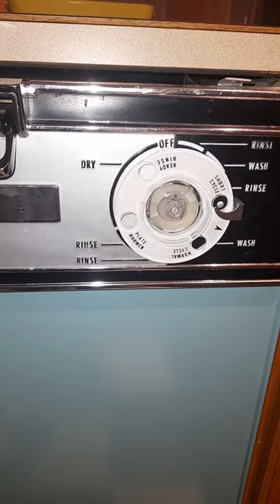The Maiden Wash of the 1963 Whirlpool SKU-70-0 dishwasher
I got this machine back in January of 2019 - drove all the way to Cincinnati, Ohio in a blizzard to get it...  Collectors go to extremes, what can I say.
The machine was in excellent condition and was in mostly working condition.  I did have to repair the door switch and replace the fill valve and drain pump. I only installed the machine a few weeks ago but noticed some odd behavior when I tried it out - turns out I had made a boo-boo when reinstalling the 'telephone dial' timer knob.  That issue is resolved and the dishwasher is running perfectly again!